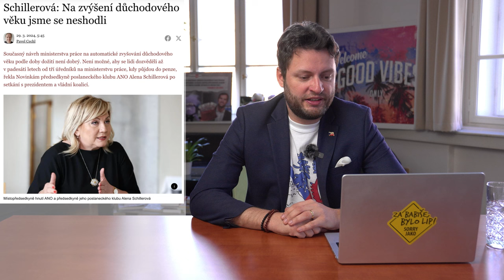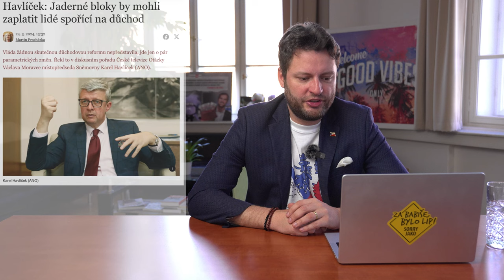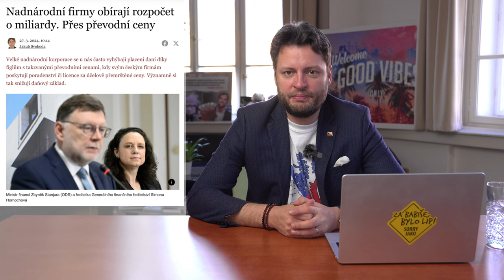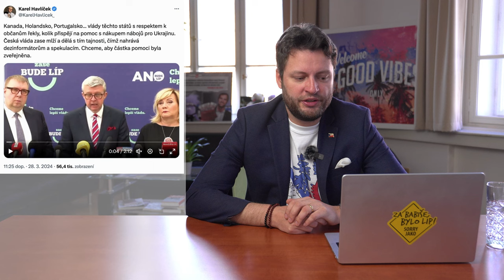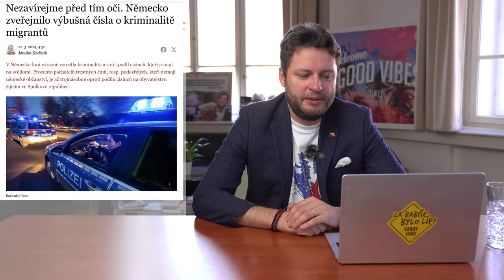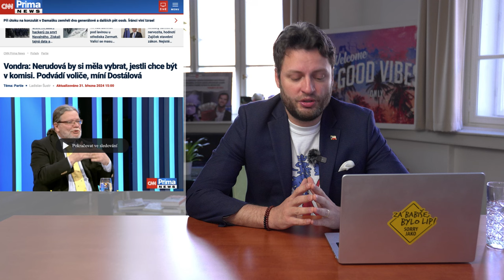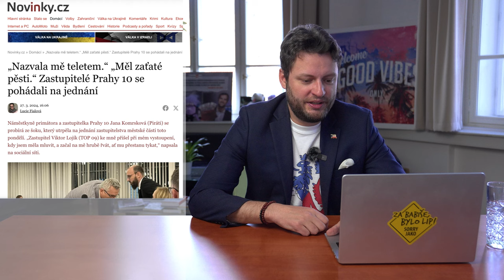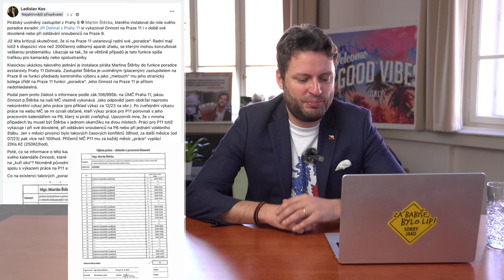"Fialova" kampelička obrala lidi o stovky milionů. Vláda kupuje další munici. | Čau Praho! #77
Čau Praho! 🇨🇿 Přes „Fialovu“ záložnu se vypařily úspory tisíců lidí. Investovali tři miliardy. Bude se tím konečně někdo už zabývat? Nebo pořád uslyšíme jen Babiš, Babiš, Babiš?

👉 Prezident Pavel a média účelově tvrdili, že se ANO dohodlo s Pětikoalicí na zvýšení věku odchodu do důchodu. Samozřejmě to je naprostý nesmysl, žádná taková dohoda nepadla.

👉 Vláda schválila další nákup munice pro Ukrajinu. Pikantní je, že nikdo neví, co koupila a hlavně za kolik. Tyto informace by měly být veřejné, když už se to platí z peněz občanů.

👉 Ministr Rakušan si zaplatil herce, který za ním přišel na debatu, zkritizoval ho, ale následně se s ním usmířil a řekl, že ho bude volit. Jak je vidět, celá tato estráda je pouze nacvičená marketingová show před volbami.

👉 Nerudová řekla, že mladí odmítají válčit za ČR, protože neprošlo manželství pro všechny. Bohužel se nejednalo o aprílový žert. Paní Nerudová se pravděpodobně zapíše do dějin.

👉 Pirátská zastupitelka se minulý týden skoro poprala se zastupitelem TOP 09. Očividně ani v Praze se pětikoalici úplně nedaří spolupracovat. Je to jen malá ukázka toho, jak to uvnitř koalice doopravdy funguje.

👉 Hřib couvá z rekonstrukce Nových Holešovic. Praze tím hrozí stovky milionů v soudních přích a pokutách. Budu bojovat za to, aby sám Zdeněk Hřib nesl odpovědnost za vzniklé škody.

👉 Pirátky odmítly mistrovství v hokeji v Praze. Podle nich jsou hráči milionáři nebo dokonce i miliardáři a hlavní město by je prý nemělo podporovat. To bylo velmi bizarní prohlášení ve stylu Miloše Jakeše, ale co čekat od Pirátů?

To vše a mnohem víc se dozvíte v 77. dílu mého politického podcastu. Děkuji vám předem za zhlédnutí a prosím o další sdílení, ať se pravdu dozví co nejvíc lidí! Těším se na dotazy i komentáře!